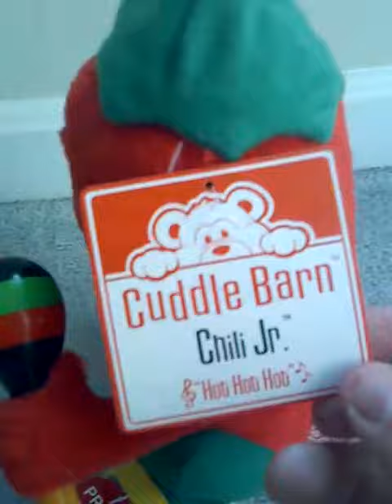Cuddle Barn Animated Chili Jr.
I got this from my grandparents. The found it at a gift shop in Florida and  they sent it to me, and I received it today! Plays the maracas to the song "Hot Hot Hot". ENJOY!